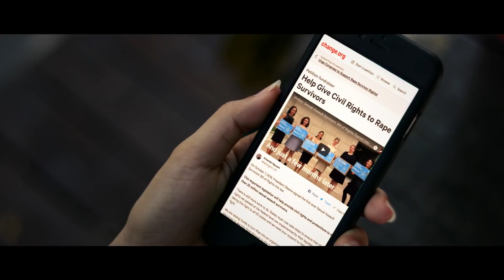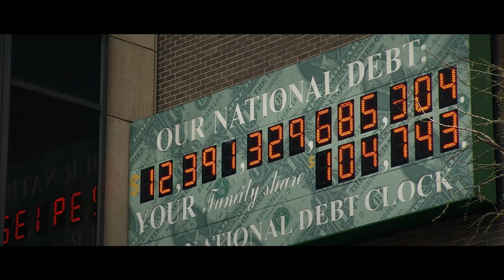The Flawed Government System With Howard Dean and Jared Leto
Opinion: The next generation will correct the flawed government system in the United States.

The Future. Vast, unknowable and uncertain, but forever fascinating and unfolding before our very eyes. In Season 1 of this in-depth interview series, Academy Award winning actor, musician, director and entrepreneur Jared Leto focuses on the future of humanity with the world's most interesting visionaries in science, art, technology and politics.